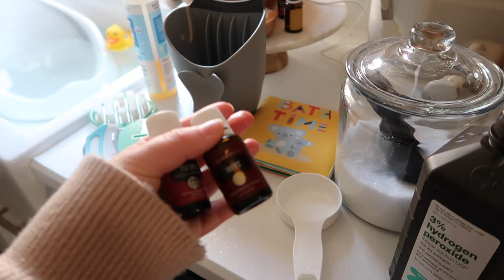6 month postpartum update, combo feeding, natural cold remedies for babies, homemade baby food, sahm